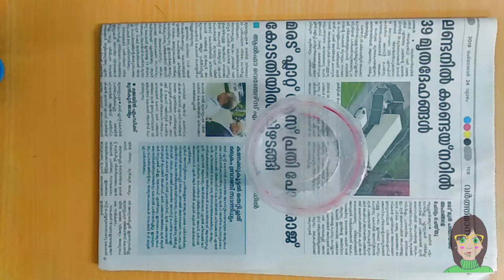FROZEN BOTTLE ART/CRAFT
hey guys..